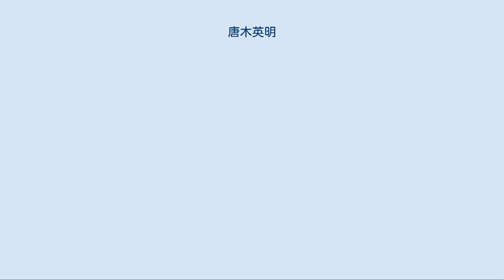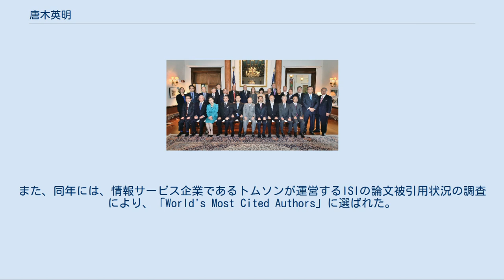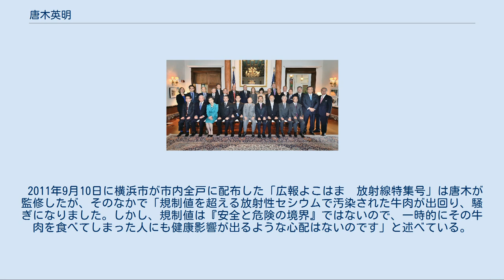唐木英明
唐木 英明（からき ひであき、1941年12月3日 - ）は、日本の獣医師、農学者（獣医薬理学）。
学位は農学博士（東京大学・1971年）。
東京大学名誉教授、世界健康リスクマネージメントセンター国際顧問、公益財団法人食の安全・安心財団理事長。
 東京大学農学部教授、東京大学アイソトープ総合センターセンター長（第10代）、日本学術会議副会長、食品安全情報ネットワーク代表、食の信頼向上をめざす会代表、倉敷芸術科学大学学長などを歴任した。
 東京府東京市麹町区（現・東京都千代田区）出身。
戦中は父親の出生地である長野県上伊那郡中箕輪に疎開。
戦後帰京し、千代田区立九段小学校、千代田区立麹町中学校、東京都立日比谷高等学校を経て東京大学に進学し、農学部獣医学科に進んで獣医学を学んだ。
医者である父の意向とは別の道だったため勘当された。
1964年に同大学を卒業（農学士）、同年には獣医師免許も取得している。
大学卒業後は、東京大学大学院生物系研究科にて学んでいたが、1965年に中途退学（大学院の中には、「満期終了」の制度がある場合もある。一般的には、大学院は卒業の制度がない。その為、殆ど全員が中途退学である。極端な場合、高校、大学または、義務教育における懲罰的な追放の意味の「放学」等では、未成年なので、「自主退学」としている場合が多い。その場合の基本的には同じ意味合いがある「自主退学」ではない。自己都合と云う意味で「退学」と称している。）し、東京大学の助手として採用された。
なお、1971年には、東京大学より農学博士の学位を取得した。
 1965年より東京大学の助手として勤務し、1972年には助教授に昇任した。
1978年からはテキサス大学ダラス校にて研究員を務めた。
その後、1987年に東京大学の教授に就任し、以来、農学部にて獣医薬理学を中心に講じた。
1999年、東京大学のアイソトープ総合センターのセンター長に就任した。
2003年には、東京大学より名誉教授の称号が贈られた。
2004年、世界健康リスクマネージメントセンターの客員教授に就任した。
また、同年には、情報サービス企業であるトムソンが運営するISIの論文被引用状況の調査により、「World's Most Cited Authors」に選ばれた。
2007年からは、お茶の水女子大学のライフワールド・ウオッチセンターにて講師を務めた。
 また、2000年に、日本学術会議の会員に選出された。
2008年から2011年まで日本学術会議第21期副会長（国際活動担当）。
副会長就任にあたり、唐木は「我が国の科学の向上発達に資するため、日本学術会議の国際活動の在り方について議論を深めていく」と述べるなど、その抱負を語った。
 2011年に日本学術会議の副会長を任期満了のため退任し、倉敷芸術科学大学の学長を務め、現在は公益財団法人食の安全・安心財団理事長。
また、世界健康リスクマネージメントセンターでは、国際顧問を務めている。
 2015年11月20日、アメリカ合衆国農産物貿易の殿堂顕彰式にて農務長官トマス・ジェイムズ・ヴィルサック、日本駐箚特命全権大使キャロライン・ケネディ、および、歴代顕彰者らと 文部科学省の大学設置・学校法人審議会の専門委員や、大学評価・学位授与機構の評価委員などを務めた。
内閣府食品安全委員会肥料・飼料専門調査会の座長と企画等専門調査会専門委員、リスクコミュニケーション専門調査会専門委員を務め、後に肥料・飼料専門調査専門参考人。
また、さまざまな学術団体の役職を務め、日本比較薬理学・毒性学会の会長、日本トキシコロジー学会の理事長、日本薬理学会の理事、日本獣医学会の理事、日本平滑筋学会の理事、日本循環薬理学会の理事、日本予防医学リスクマネージメント学会の感染症・食品安全部会の部会長、日本農学アカデミーの副会長、などを歴任した。
 科学者として疑似科学や似非科学への警鐘を鳴らし、科学的知識の普及や啓蒙に精力的に取り組む、としている。
 「美味しんぼ」および「遺伝子組み換え作物」も参照 『ビッグコミックスピリッツ』に掲載された「美味しんぼ」の作中にて遺伝子組み換え作物についての不正確な記述があったと述べ、小学館ビッグコミックスピリッツ編集部に対して訂正するよう要請した。
その結果、ビッグコミックス...